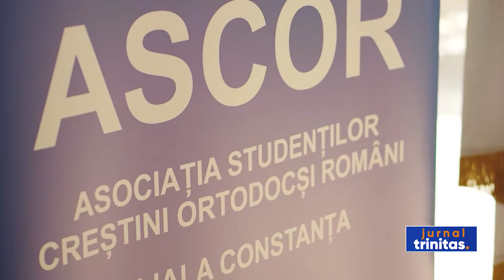Consiliul Național ASCOR, întrunit la Constanța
Președinții filialelor Asociației Studenților Creștini Ortodocși Români se află, zilele acestea, la Constanța. Tinerii, membri ai Consiliului Național ASCOR, participă la mai multe sesiuni de lucru, precum și la activități recreative. Printre subiectele de pe ordinea de zi se numără stabilirea calendarului național de activități, posibilitatea reactivării ASCOR – filiala Târgu Mureș și relația cu filiala ASCOR Chișinău, care și-a reluat activitatea în luna martie.